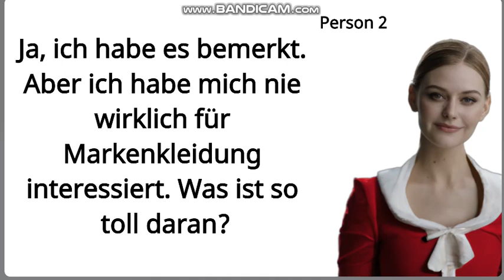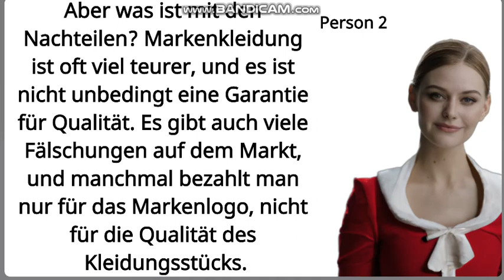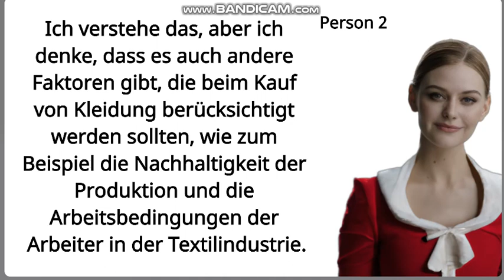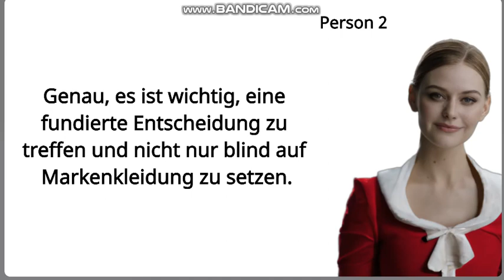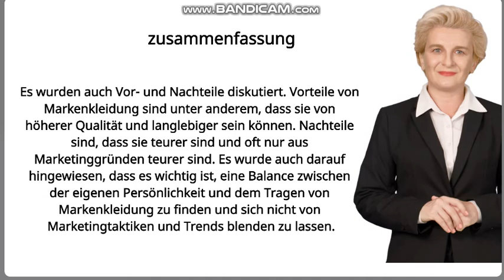(Marken Kleidung)Diskussion B2/C1 Goethe Prüfung Sprechen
حساب الانستاغرام

تستطيع إيجاد العديد من الرسائل ونصائح للنجاح في إمتحان اللغة الألمانية داخل القناة .
لا تنسى أن تشترك بالقناة ودعمنا بلايك وتفعيل جرس التنبيه.

قائمة تضم كل ما يتعلق بامتحان اللغة الألمانية لمستوى B2  نظام غوته  B2 Goethe Zertifikat .